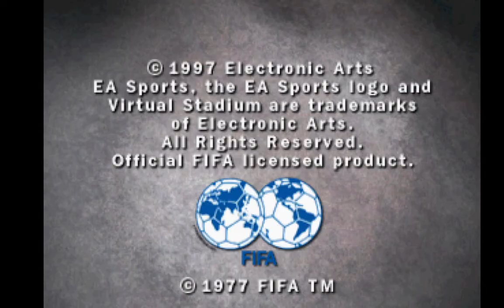Kronos 2.1.5 - FIFA 97 (Europe) (Gameplay) (Sega Saturn Emulator)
Here a piece of gameplay of FIFA 97 (Europe).

Kronos settings :
Video Core : Compute Shader
Upscale Filter : None
Embellishment Filter : Deinterlacing Bob
Windows Size : 720p
TV Effect :  Scanline Off
Mesh Mode : Improved
GPU RBG : On
Gouraud Mode : Improved
Wireframe : Off